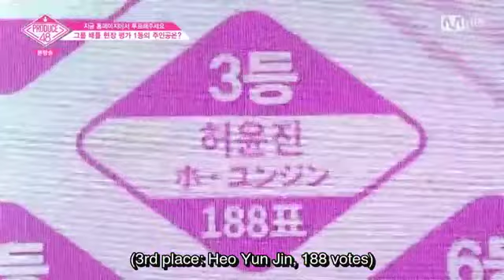Eng Sub PRODUCE48 ep 4 33 33